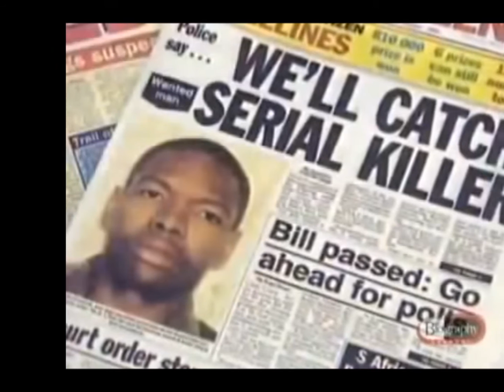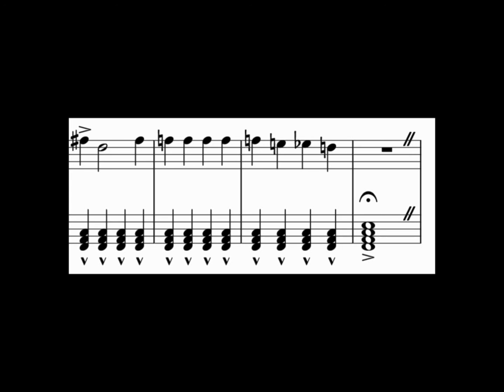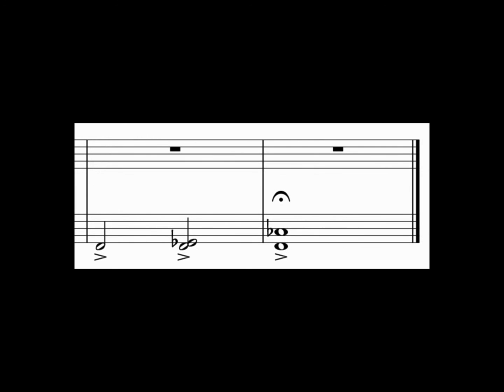Moses Sithole The South African Strangler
Baked Beanarinos and Dank Memerinas